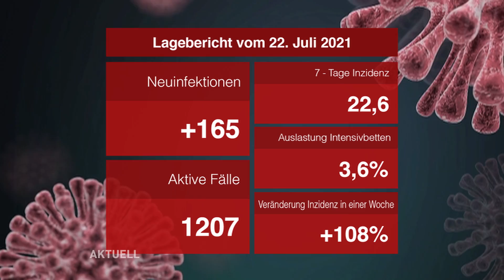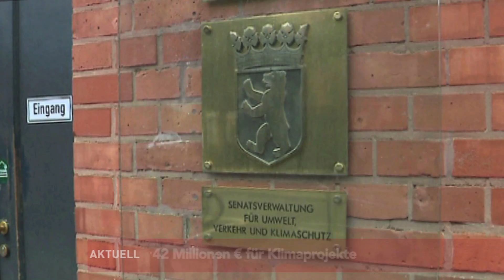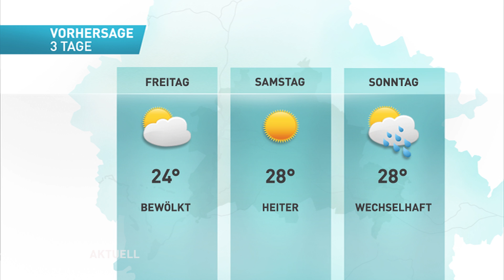Gefährliche Sonne: Hitzetote immer häufiger! | Giffey fordert Kultur-Impf-Ticket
Die tv.berlin Nachrichten am Donnerstag, den 22. Juli 2021:

- Merkel: Brauchen noch viel mehr Impfungen
- Giffey will Kultur-Impf-Ticket
- Immer häufiger Hitzetote in Berlin
- Berlin prüft Einsatz von Warnsirenen
- 42 Millionen € für Klimaprojekte
- Mehr als 40.000 Fahrradstellplätze fehlen
- Polizei: Zahl der Rechtsextremen Verdachtsfälle steigt